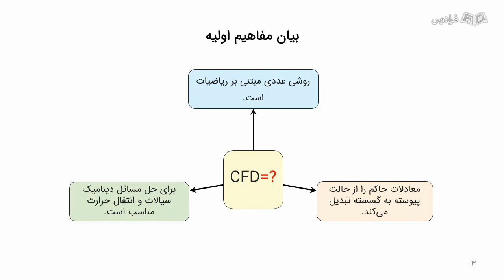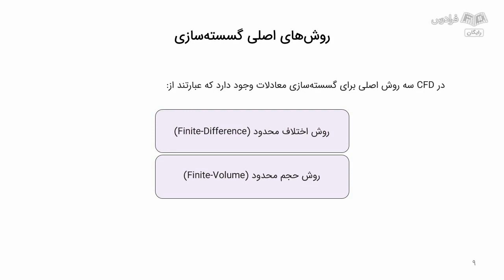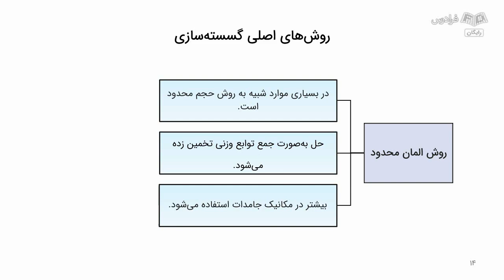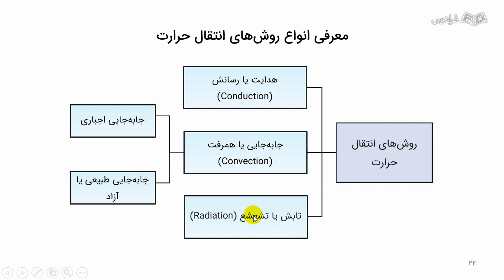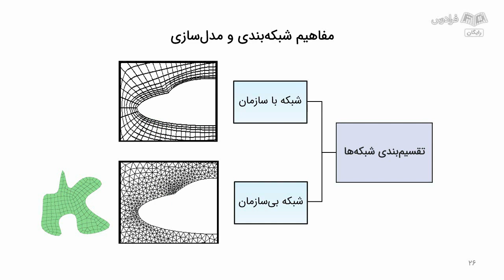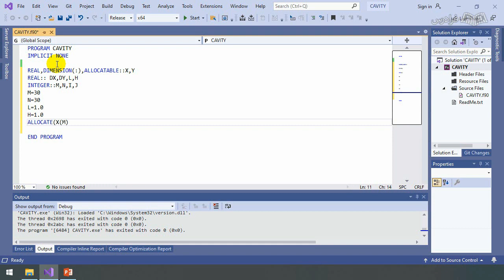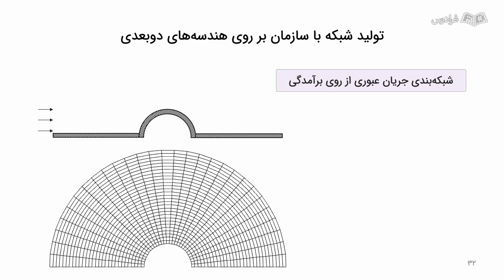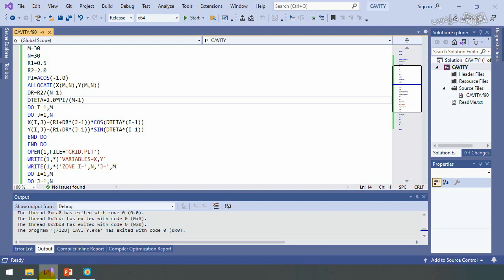آموزش شبیه سازی مسائل جریان سیال و انتقال حرارت با فرترن Fortran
FaraDars: آموزش شبیه سازی مسائل جریان سیال و انتقال حرارت با فرترن Fortran - (برای مشاهده نسخه کامل آموزش به لینک زیر مراجعه کنید)

0:00:00 درس یکم: بیان مفاهیم اولیه (مفهوم CFD، گسسته‌سازی و شبکه محاسباتی)
0:05:01 درس دوم: روش‌های اصلی گسسته‌سازی و بررسی تفاوت روش‌های تفاضل محدود، المان محدود و حجم محدود
0:10:05 درس سوم: بررسی معادلات کلی حاکم بر جریان سیال و انتقال حرارت
0:13:20 درس چهارم: معرفی انواع روش‌های انتقال حرارت
0:17:00 درس پنجم: مفاهیم شبکه‌بندی و مدل‌سازی
0:20:53 درس ششم: تولید شبکه سازمان‌یافته بر روی هندسه‌های دوبعدی

فرترن چیست؟

فرترن یکی از زبان‌های برنامه‌نویسی مناسب برای دینامیک سیالات محاسباتی است که برای برنامه‌های مهندسی و علمی توسط شرکت آی ‌بی ‌ام ایجاد شد. این زبان برنامه‌نویسی دارای قابلیت‌های خاصی است که برای انجام عملیات ریاضی پیچیده، مانند حل معادلات دیفرانسیل و جبر خطی، مناسب است. FORTRAN در بسیاری از زمینه‌های مهندسی، علوم، و شبیه‌سازی‌های عددی استفاده می‌شود.

اهمیت یادگیری شبیه‌سازی مسائل جریان سیال و انتقال حرارت با فرترن چیست؟

امروزه دینامیک سیالات محاسباتی (CFD) مبحثی بسیار مهم و کاربردی در شبیه‌سازی و تجزیه‌وتحلیل مسائل جریان سیال و انتقال حرارت است به طوری که اکثر مهندسان و دانشجویان رشته‌های مهندسی نظیر مکانیک، هوافضا، شیمی، انرژی و عمران را نیازمند خود می‌کند. CFD، معادلات حاکم بر جریان و انتقال حرارت را با روش‌های خاصی گسسته نموده و به صورت عددی حل می‌کند. اما پیچیدگی معادلات جریان به گونه‌ای است که برای حل آن‌ها نیاز به تدوین برنامه کامپیوتری است. بنابراین، محققان CFD علاوه بر دانستن تئوری روش‌های عددی، باید بتوانند الگوریتم‌های مورد نیاز را در قالب کد کامپیوتری به کمک یک زبان برنامه‌نویسی پیاده‌سازی کنند.

فرترن علاوه بر سادگی، سرعت بسیار بالایی در مسائل محاسباتی پیچیده و حلقه‌های تکرار دارد. اگرچه در عصر حاضر، نرم‌افزارهای متنوعی برای شبیه‌سازی مسائل جریان سیال و انتقال حرارت وجود دارند؛ اما این نرم‌افزارها همه روش‌های موجود به ویژه روش‌های جدید با قابلیت‌های بیشتر و بهتر را پوشش نمی‌دهند. همچنین بسیاری از نرم‌افزارهای موجود، تجاری بوده و امکان خرید و یا فعال‌سازی آن‌ها برای همه میسر نیست. علاوه بر این موارد، بسیاری از محققین، بر روی توسعه روش‌های CFD و تغییر الگوریتم‌های آن مطالعه می‌کنند که نیازمند توانایی در کدنویسی است.

در این آموزش، روش‌های مختلف حل عددی جریان سیال شامل روش‌های جدید به صورت مرحله‌به‌مرحله و با بیانی ساده و قابل فهم در محیط برنامه‌نویسی فرترن پیاده‌سازی خواهند شد. مخاطبان این آموزش در پایان قادر خواهند بود یک حل‌گر عددی جریان سیال و انتقال حرارت را از صفر تا صد طراحی و تغییرات مورد نیاز خود را روی آن انجام دهند.

آموزش شبیه سازی مسائل جریان سیال و انتقال حرارت با فرترن Fortran - (برای مشاهده نسخه کامل آموزش به لینک زیر مراجعه کنید)